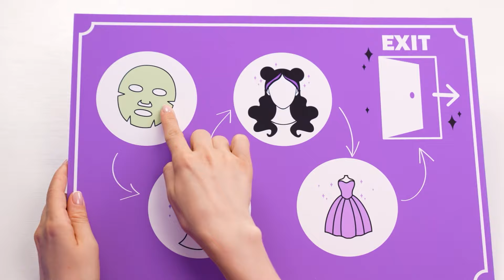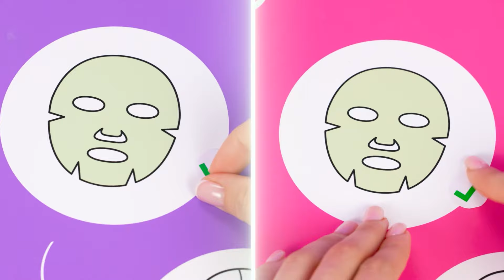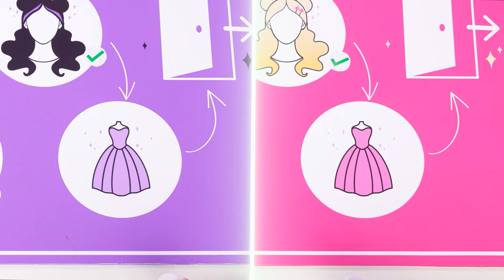Nerd'den Popüler Kıza Aşırı Dönüşüm | Barbie ve Bratz Multi DO Challenge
Tüm kahramanlar toplandı, bu da yeni ve eğlenceli bir mücadeleye başladığımız anlamına geliyor!